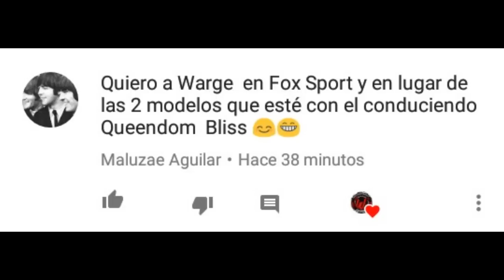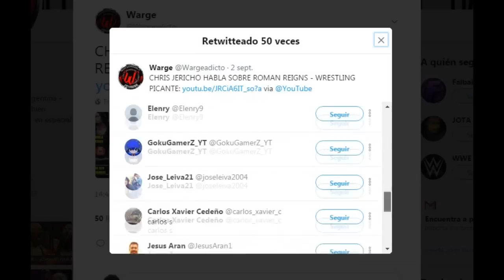RAW 4 DE SEPTIEMBRE DE 2017 - ANÁLISIS PICANTE